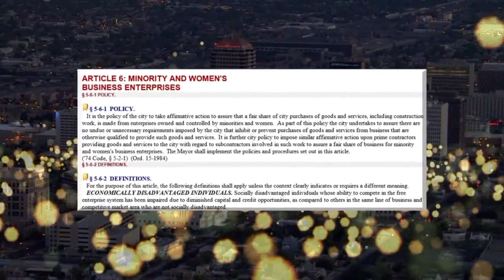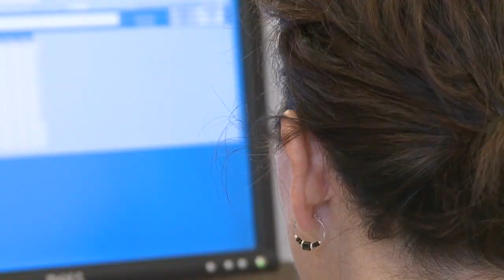City of Albuquerque hasn't been following diversity law for at least 15 years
It’s a law that has been on the books for years, meant to improve diversity in the City of Albuquerque.